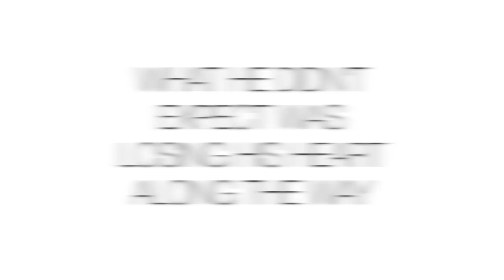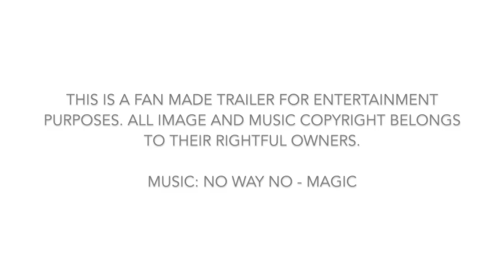Alec by LA Casey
Keela Daley is the black sheep of her family. She has always come second to her younger cousin Micah. Even in the eyes of her mother, Micah shone bright, and Keela faded to black. Now, in adulthood, Micah is a bride-to-be and the spotlight is solely on her. Keela is a low priority...or so she thinks.

Alec Slater is a bachelor, never one to bed the same woman, or man, twice. He is a free agent who does what he pleases and answers to no one; that is until a fiery Irish redhead with a temper to match her hair colour knocks him on his arse. Literally.

She hates to admit it, but Keela needs a favour from the cocky Slater brother, a huge favour. She needs him to not only escort her to Micah's wedding, but to also pose as her boyfriend. Alec agrees to help Keela, but has certain conditions for her to abide by. He wants her body and plans to have it before anyone can say I do.

What he doesn't plan on is losing his heart as well as the possibility of losing his family when someone from his past threatens his future.

Alec owns Keela, and what Alec owns, Alec keeps.